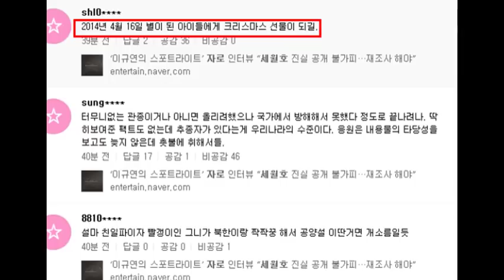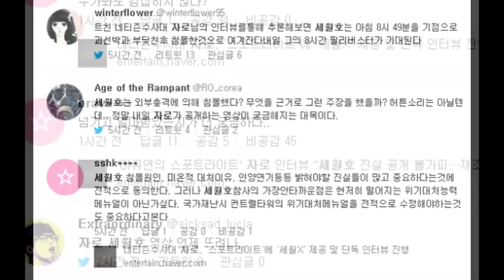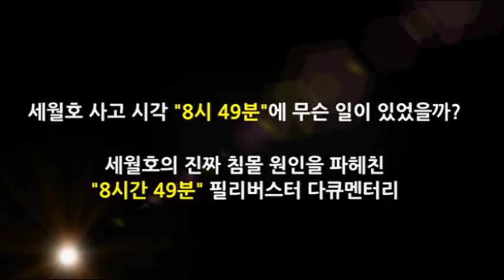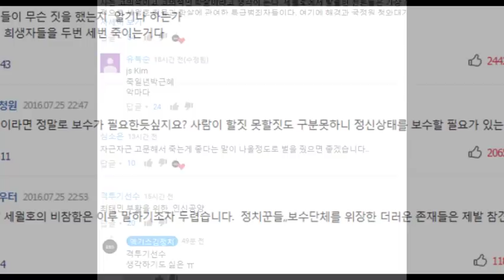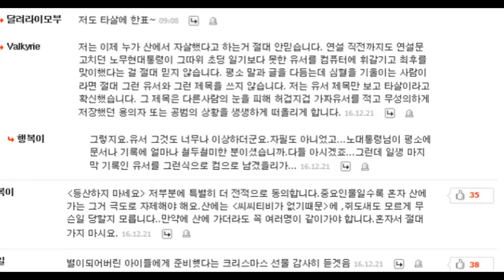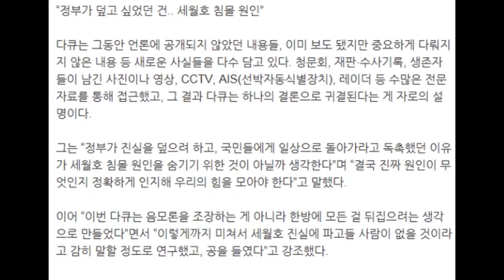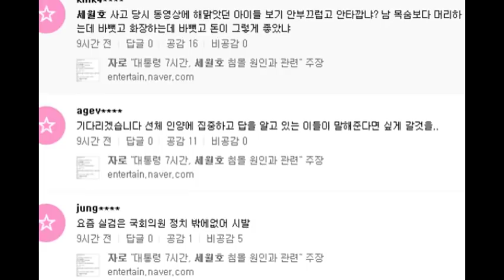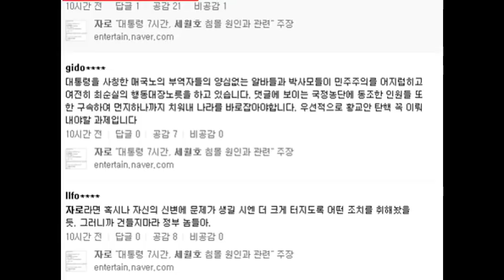자로 세월호 7시간 다큐멘터리 풀동영상, 자로 세월호 세월X 동영상 네티즌 반응